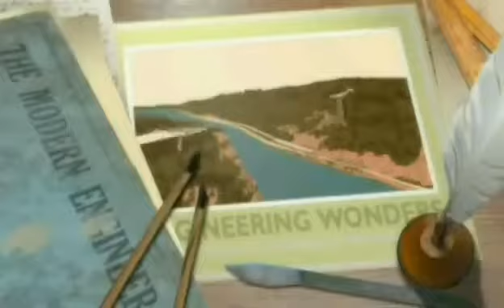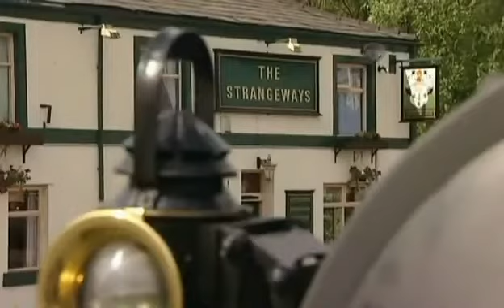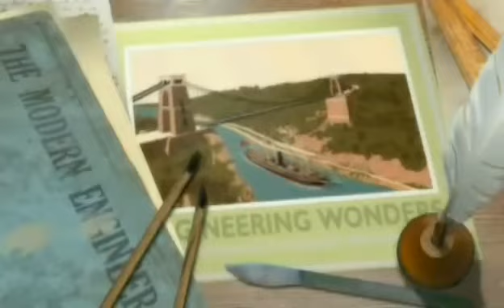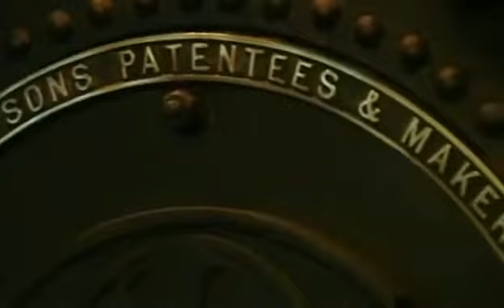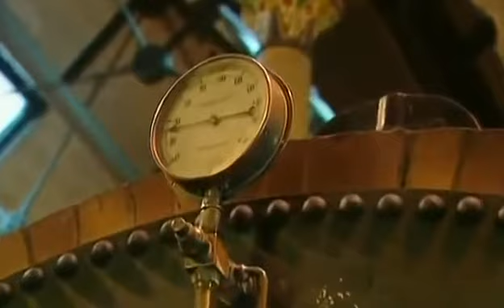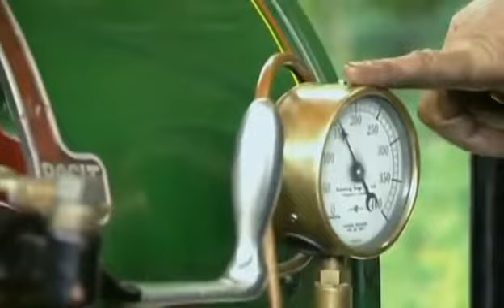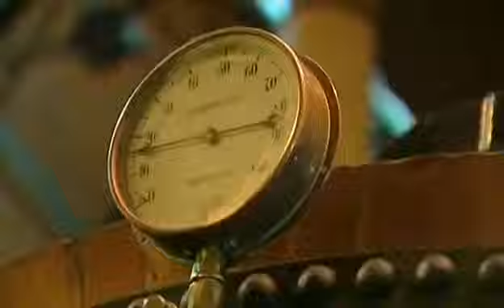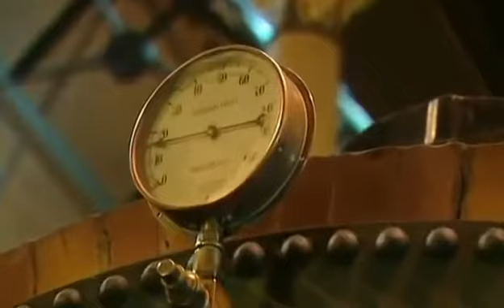Fred Dibnah's World Of Steam, Steel And Stone Episode 1 The Industrial Landscape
Fred Dibnah's World Of Steam, Steel And Stone S01 E07 All Steamed Up TO BUY THIS ON DVD. Fred Dibnah's World Of Steam, Steel And Stone S01 E02 .

Fred explores the industrial world of 1940's and 1950's. In this programme he looks back at some of the sites he visited over eight years, plus there is comment .

Fred Dibnah's World Of Steam, Steel And Stone S01 E02 Backstreet Mechanic TO BUY THIS ON DVD. Fred Dibnah's World Of Steam, Steel And Stone S01 E01 .

Fred Dibnah's World Of Steam, Steel And Stone S01 E03 The Machines That Changed The World TO BUY THIS ON DVD. Fred Dibnah's World Of Steam, Steel .

Fred Dibnah's World Of Steam, Steel And Stone S01 E06 Preserving Our Past TO BUY THIS ON DVD. Fred Dibnah's World Of Steam, Steel And St